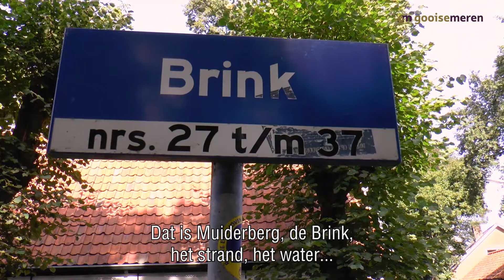Raadslid Erik Pieter Vlaanderen, Goois Democratisch Platform